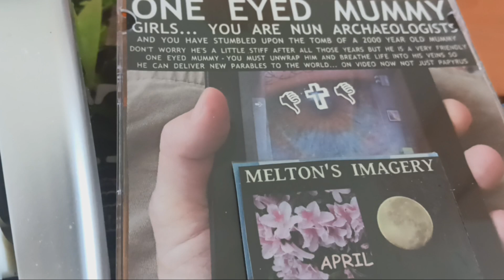October 26, 2023